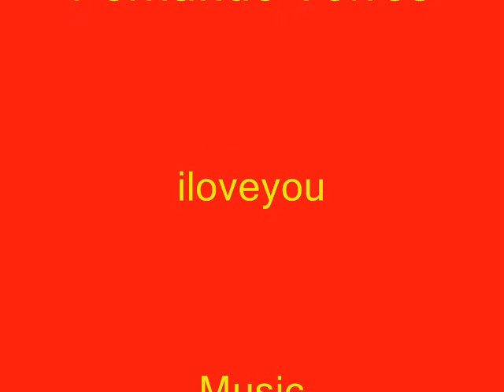Fernando torres , you and me.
Fernando Torres,
iloveyou! (l)